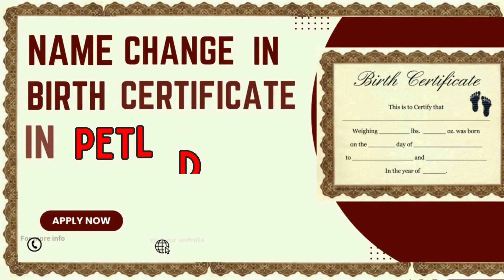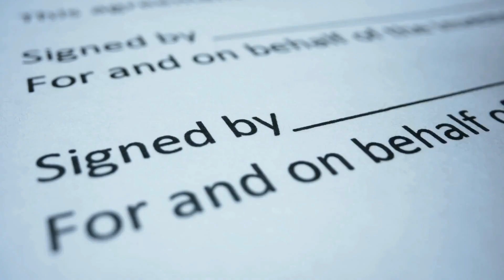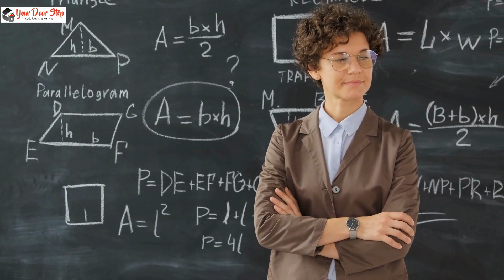पेटलाड के बर्थ सर्टिफिकेट में नाम कैसे बदलें | Name Change in Birth Certificate in Petlad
आपका स्वागत है हमारे चैनल पर! क्या आप पेटलाड में जन्म प्रमाणपत्र में अपना नाम कैसे बदल सकते हैं, गजट के माध्यम से, के बारे में एक कदम-से-कदम मार्गदर्शिका की तलाश में हैं? तो आप सही जगह पर आए हैं!

इस विस्तृत वीडियो में, हम आपको पेटलाड में जन्म प्रमाणपत्र में अपना नाम गजट सूचना के माध्यम से कैसे बदल सकते हैं, इस पूरी प्रक्रिया के माध्यम से चलाएंगे। चाहे आप किसी भी कारण से अपने नाम में त्रुटि सुधार रहे हों, शादी के बाद अपना नाम अपडेट कर रहे हों, या किसी अन्य कारण से, यह वीडियो आपको सभी आवश्यक जानकारी और मार्गदर्शन प्रदान करेगा।

धन्यवाद देखन